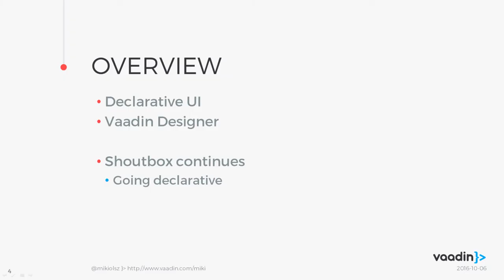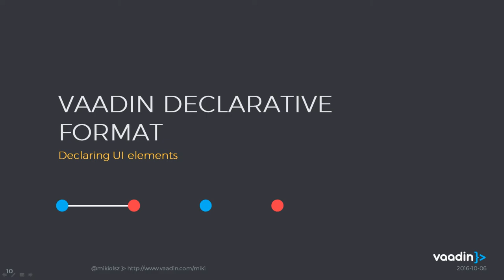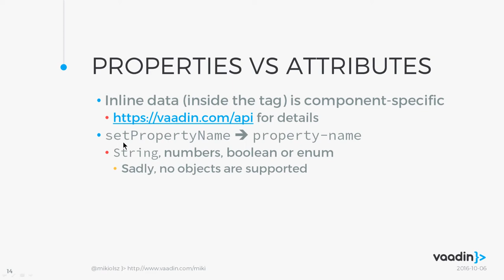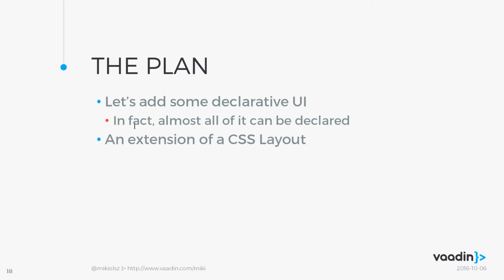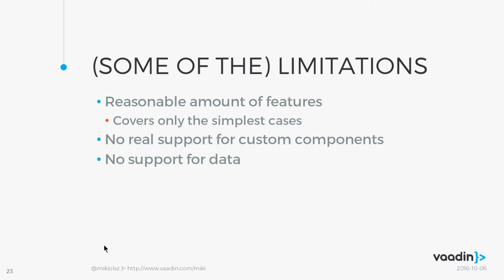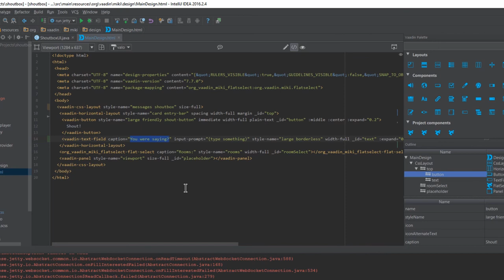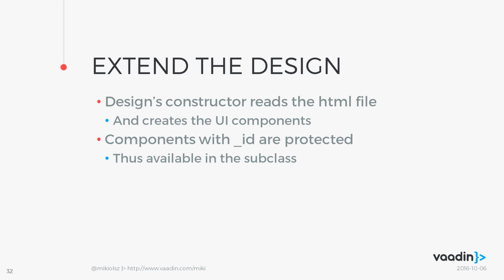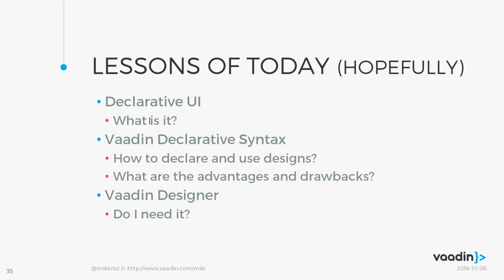Declarative UI and Vaadin Designer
• Declarative UI
• Vaadin Designer
• Shoutbox continues
   - going declarative

I apologize for the sound quality variations in this video. -Vaadin video producer